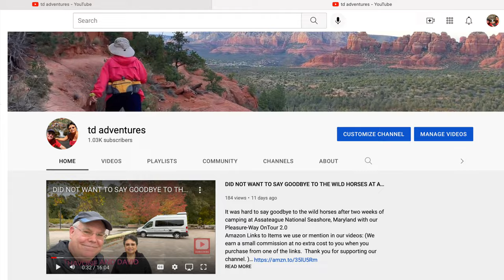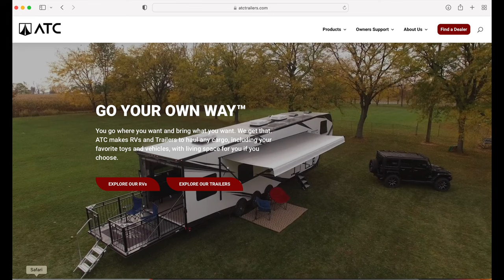ATC TOY HAULER//TOUR BY OWNERS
ATC Toy Hauler.  Thank you Steven and Mo for giving us a tour of their beautiful home on wheels 2020 ATC Toy Hauler.